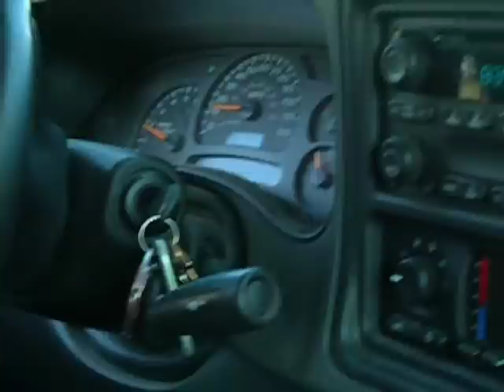Lake Heney, Gracefield Quebec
Driving from Lake Heney to Black Lake,  June 5 2006, Gracefield Quebec.